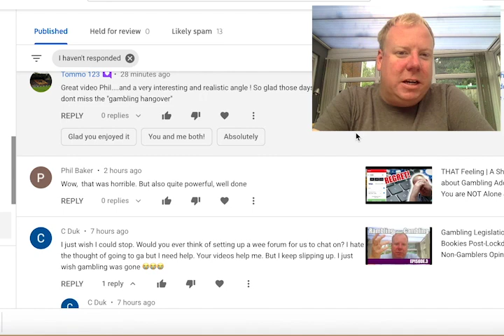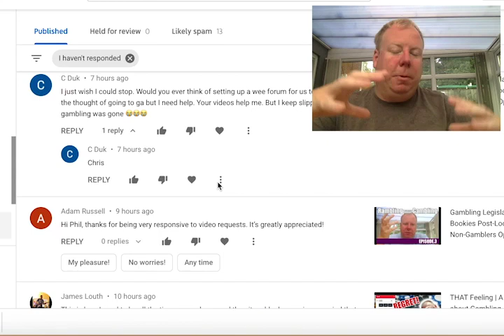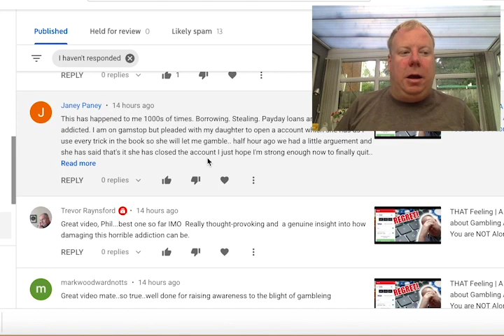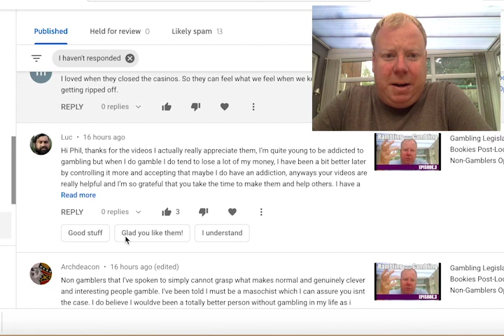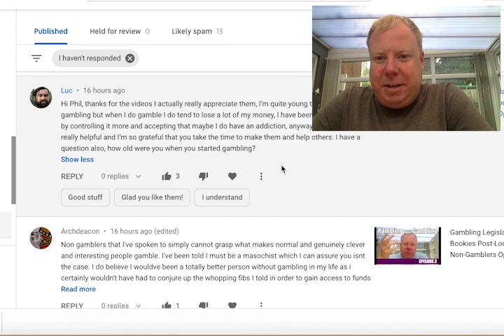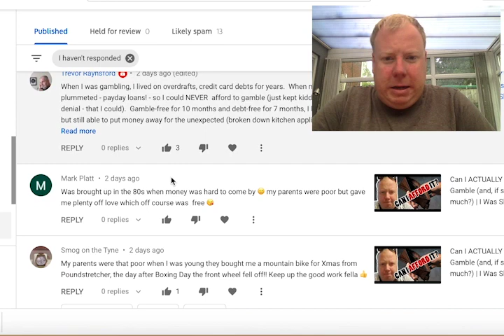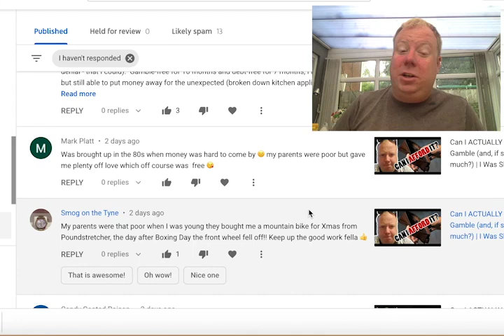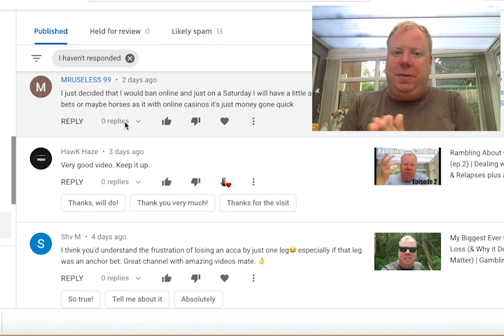Responding to Comments & Answering your Questions (pt.1) | Gambling Addiction VLOG Channel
Hi Guys, there were so many comments I wanted to get to but 20 mins of your time is enough for today, there will inevitably be a Part.2

I'm always happy to answer any questions you might have so please feel free to put them in the comments section below.

I make videos to share my experiences of gambling and talk about my recovery, abstinence and the challenges of quitting gambling. I also tend to ramble on about anything else that comes to mind and take great pleasure in dispelling some of the most common myths around gambling.

If you are struggling with a gambling problem then hopefully  my videos will help but I strongly recommend getting some proper help from the guys below (I'm no expert, just someone who has 'been there, done that and got the t-shirt...(no) merch link in bio'.